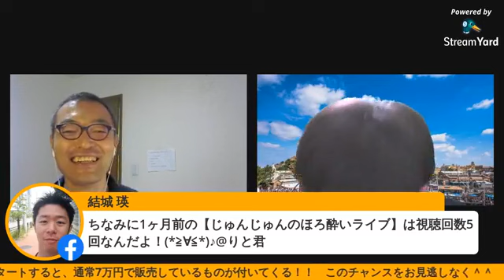まる＆じゅんTUBE スペシャルコラボライブ